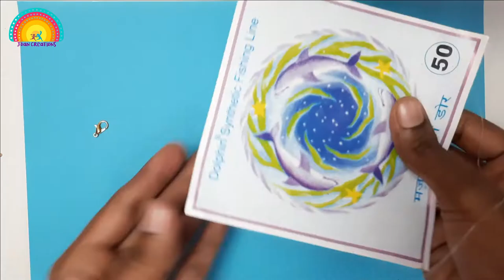DIY Simple and Elegant Beaded Bracelet without using Needle | Easy Bracelet tutorial for beginners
Beads are a girls best friend. A beautiful bracelet without the diamond price.  We love the radiance of every single crystal bead. Everyone like to work with these beads, to create jewelries from them. This beautiful unique bracelet can be given as gift for special ones.

Materials Reauired

Seed Beads
Rondelle Crystal Beads
beading Thread
Scissor